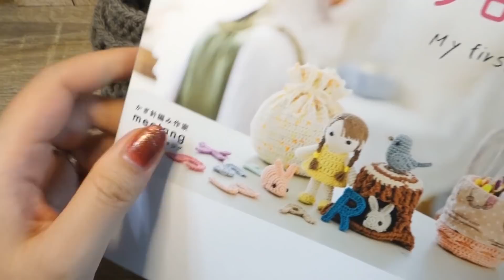切り株の小物入れの編み方 【かぎ針編み】by meetang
はじめてのクロッシェはこちらから購入できます。

【Facebook やってます !!  「いいね」してね!!】
【LINEスタンプ　もあるよ!! 】